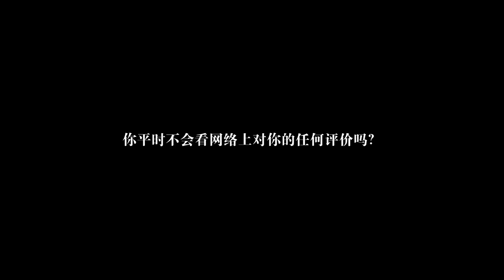[ENG/KOR SUB] Xia Zhiguang 夏之光, SPOTLIGHT Interview, April 2022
GuangGuang talks seriously about family, growing up, his cdrama Never Wronged and his solo variety 拾光计划.
SquadXNINE Subs! Translation by Qinlv, Spot Trans and Korean Trans: @xianguang, Subs: @BathtubOfDonuts